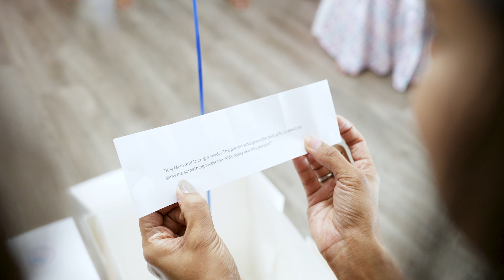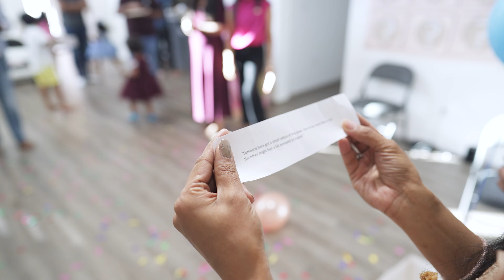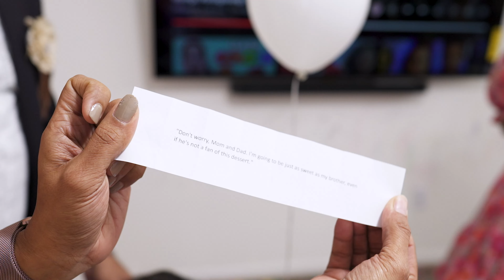Babyshower | Monisha's Babyshower I Austin TX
Babyshower | Monisha's Babyshower I Austin TX | Lens and Beyond Photography

Lens and Beyond Photography is a professional wedding photography and videography studio to document your unfiltered moments.